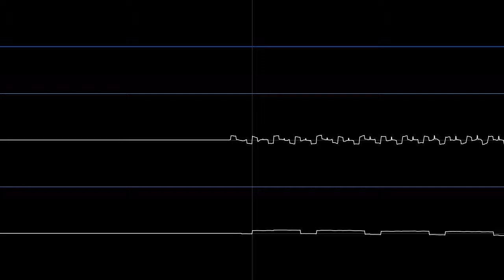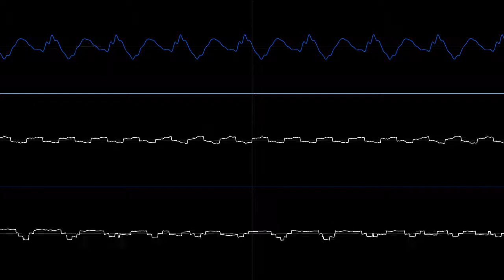Daisy Bell [Extended Dandy 704 Cover]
That's right, I finally evolved from TunesToTube, to Corrscope!

PLOGUE CHIPSOUNDS AND CHIPSPEECH HAVE BEEN USED
VOICE USED:
Dandy 704